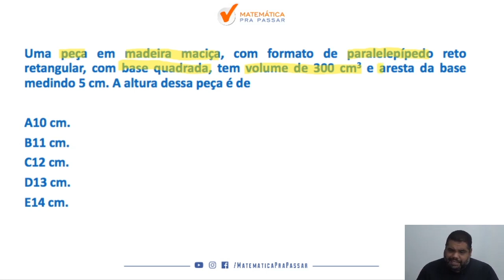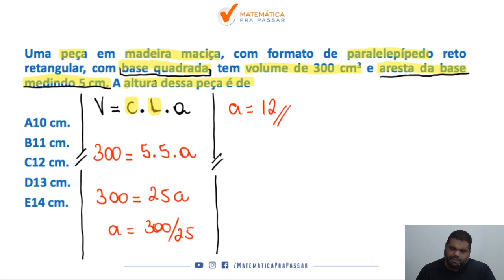Matemática para TJ SP |Dica 11| Volume do Paralelepípedo como Você Nunca Viu.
Você não sabe Volume para o TJ SP ?

Então você precisa aprender com esse vídeo onde nosso professor, Marcão, mostra Volume para o TJ SP.

Você terá um passo a passo para aprender  Volume para o TJ SP e nunca mais errar nenhuma questão.

Agora basta dar o play no vídeo e aprender com o Método MPP  Volume para o TJ SP.